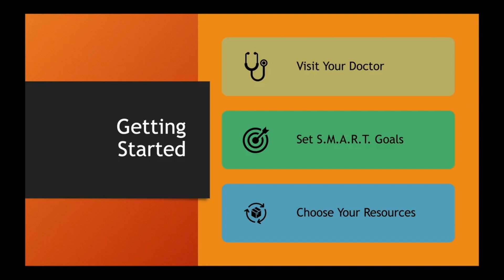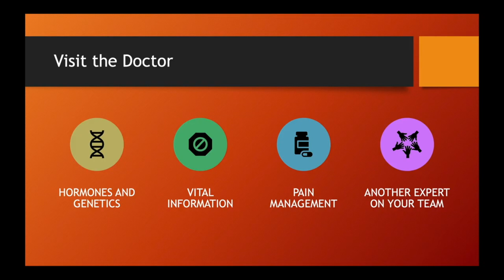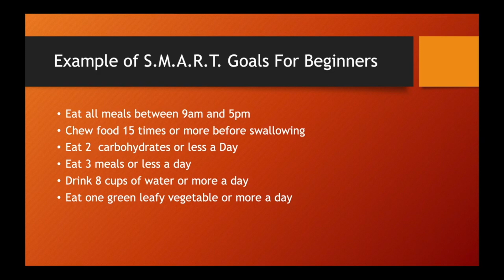Fitness Journey - How To Best Get Started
A fitness journey requires exercise and dieting. How do you start a fitness journey? This video talks about the steps for starting a fitness journey. Also, this video list the best things you can do on a fitness journey. My fitness journey is unique from your fitness journey, but my fitness journey and your fitness journey share some important steps that cause weight loss and build muscle. Starting a fitness journey requires the right steps but can be summarized by moving more and eating less. Therefore, a fitness journey requires exercise and dieting. bodybuilding # diet